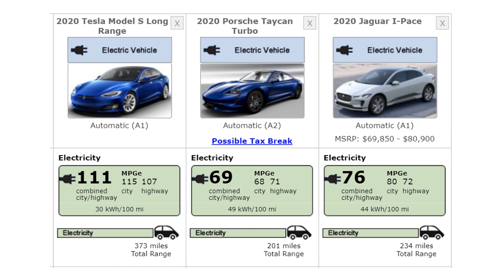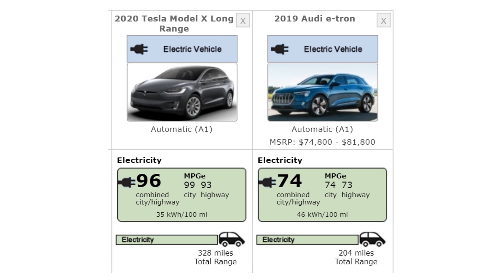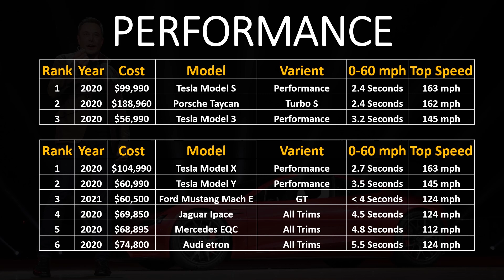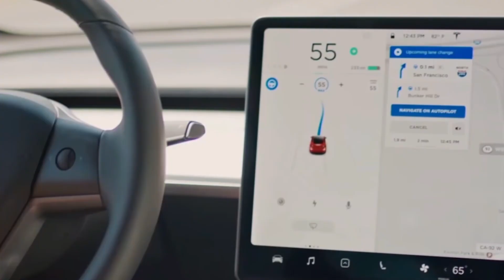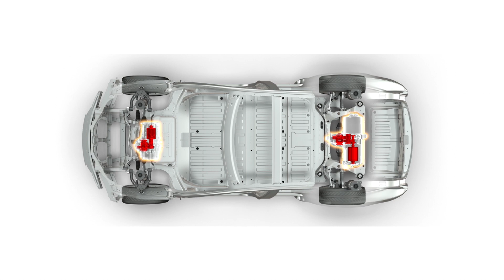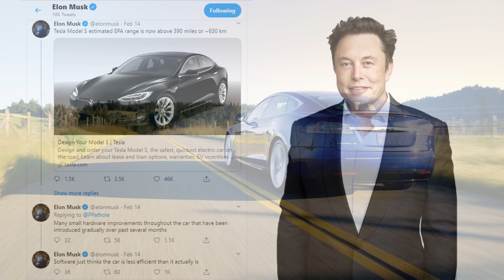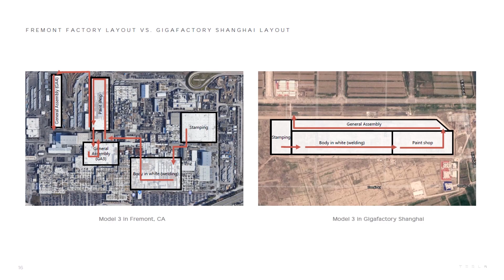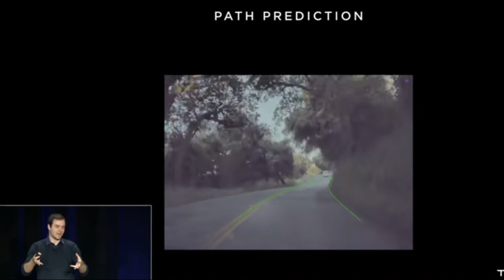Tesla’s EV Lead + How Did Tesla Get So Far Ahead of the Competition?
Support Cleanerwatt by:
2.

Video Clip Sources:
1. Tesla Press Media
2. Porsche Press Media
3. Chevrolet Press Media